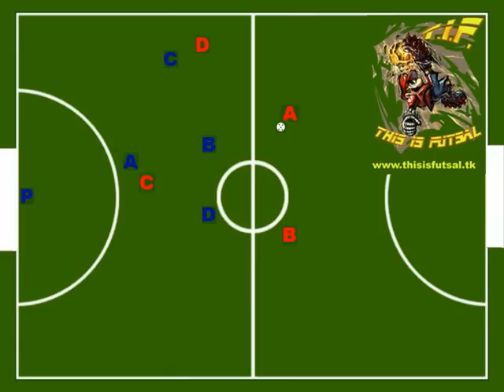Movimento offensivo N°12 calcio a 5 - FUTSAL OFFENSIVE METHOD N°12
Movimento offensivo, nel quale si parte con due giocatori molto vicini, situati nella zona centrale del campo, un giocatore defilato lateralmente (dalla parte dove è la palla cioè quella da dove inizierà il movimento) e l'altro giocatore situato nella zona centrale in prossimità della porta avversaria.

A passa palla a B e quest'ultimo si aiuta con la suola e la porta in mezzo al campo

A si allarga

C si sposta dalla posizione centrale e torna indietro come se volesse dare una mano facendo diventare la manovra un ipotetico 3-1 (cosi facendo si porterà dietro anche il proprio marcatore che lascerà un "buco" in mezzo, vedi il rettangolo tratteggiato verde)

D sale leggermente lungo la sua fascia

B scarica palla per A poi gli va nuovamente contro incontro

A restituisce palla a B che la gira immediatamente nello spazio vuoto creatosi per l'inserimento di D

D sarà a tu per tu col portiere avversario ma potrà appoggiarsi all'inserimento di C sul secondo palo per il tap-in a porta vuota.

Note varie e punti importanti:

Dopo il primo passaggio A si allarga e grazie al movimento di C sembra che tutto diventi una manovra d'attacco 3-1 (A,B,C+D)

B porta palla in mezzo con la suola e diventa il punto centrale

C arriva dalla parte opposta portandosi dietro il suo marcatore creando cosi lo spazio per la realizzazione del nostro movimento

D rimane sempre largo senza accentrarsi in modo che lo spazio creato da C rimanga tale, D ci si infilerà di scatto solo al momento dell'ultimo scambio fra A e B

Per effettuare questo movimento è molto importante la reazione dell'avversario A (blu) nei confronti di C. Se C grazie al suo movimento iniziale attirerà A blu creando un bello spazio in mezzo (rettangolo tratteggiato verde) lo schema può essere effettuato. Se A rimane a copertura del centro allora non ci sarà lo spazio per l'inserimento di D